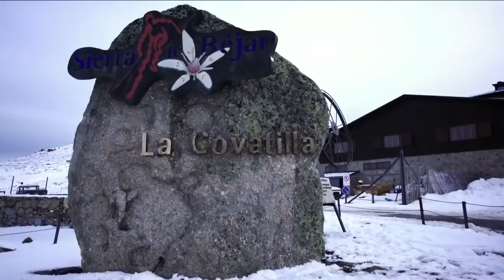مش هتبطل ضحك مع شيماء سيف و مادي وهما بيتزحلقوا على الجليد مع البطاريق😉😁وشوفوا هيحصلهم ايه في الاخر🤭